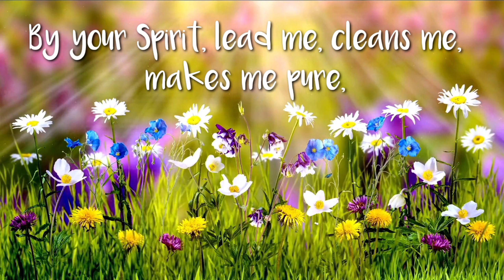A Short Prayer to God - A Peaceful and Joyful Prayer - Thank You Lord February 26, 2023